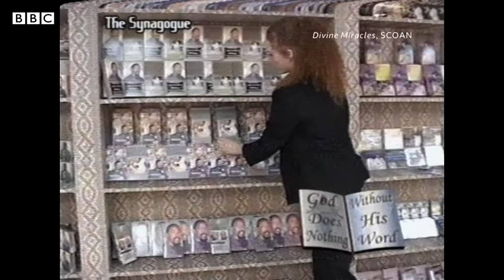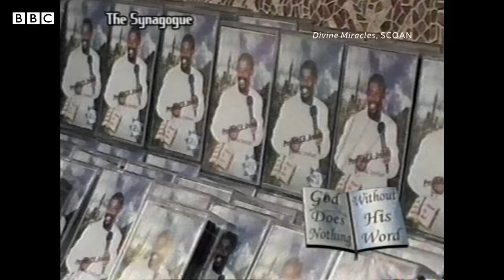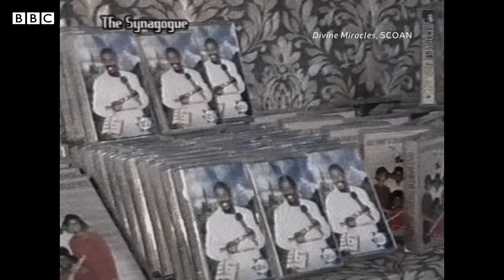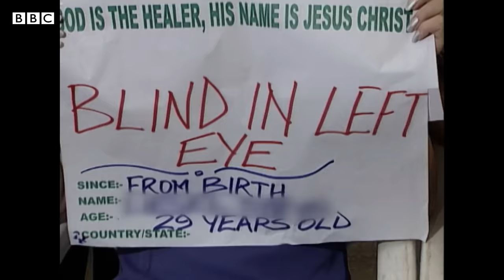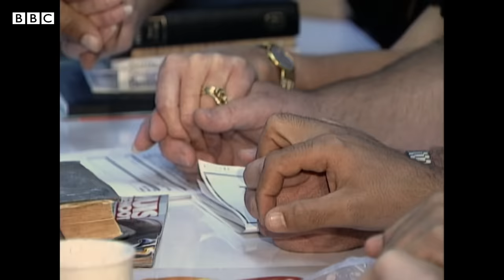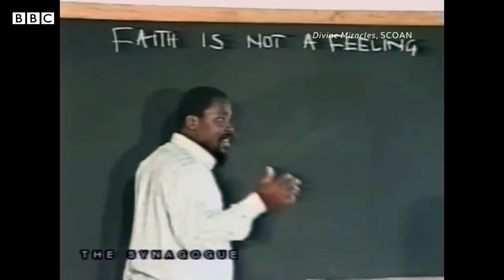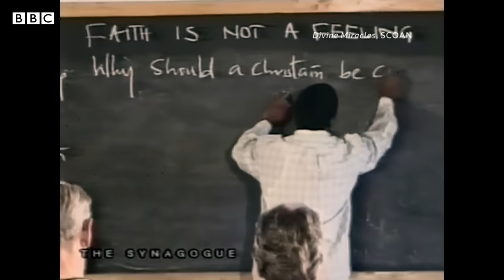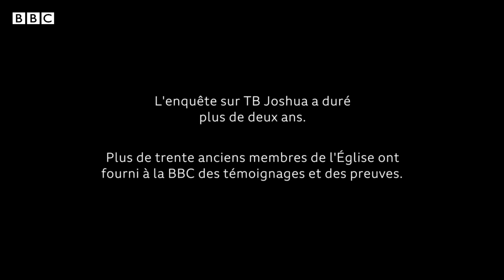TB Joshua : les témoignages troublants de survivantes d'abus qui accablent le pasteur (Episode 1)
L'équipe d'enquêteurs de BBC Africa Eye, primée et acclamée par la critique, dévoile un voyage choquant dans un labyrinthe de manipulations et d'abus terrifiants, perpétrés par l'une des figures religieuses les plus puissantes du 21e siècle.

Cette nouvelle enquête d'envergure contient des témoignages détaillés et des images historiques.

La série se penche sur les expériences de ceux qui ont été séduits par le pasteur mondialement connu et qui ont adhéré à sa secte religieuse, avant d'en subir les conséquences dévastatrices.

Douze survivants s'expriment ensemble pour la première fois.

Merci !